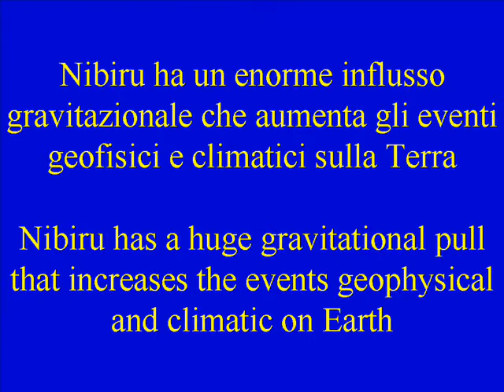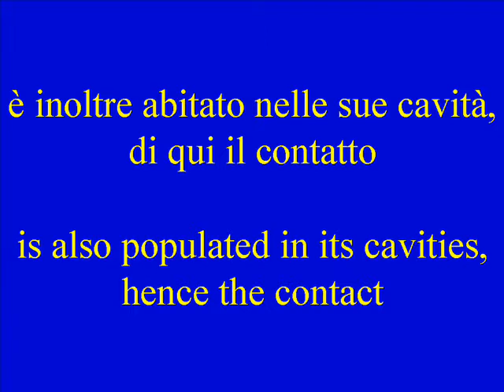Like Nibiru 2015 incoming English Italiano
Like Nibiru now, in the 2015 incoming from the space. A video with a panorama from the mountain and of the garden of the Angel. Nibiru adesso, nel 2015 in arrivo dallo spazio. Un video con panorama dalla montagna e dal giardino dell’Angelo.